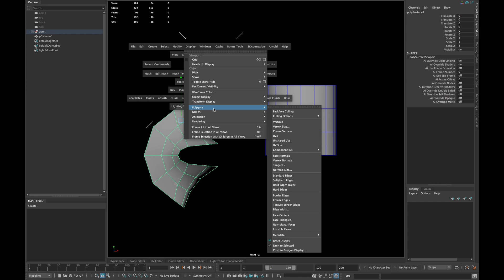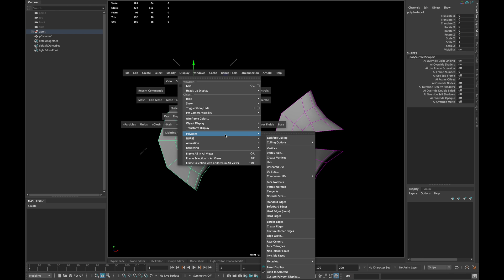Basics Series 013 Transfer Vertex Order Maya 2018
In todays lesson we are going to learn how we can make a working blend shape from two completely different meshes.